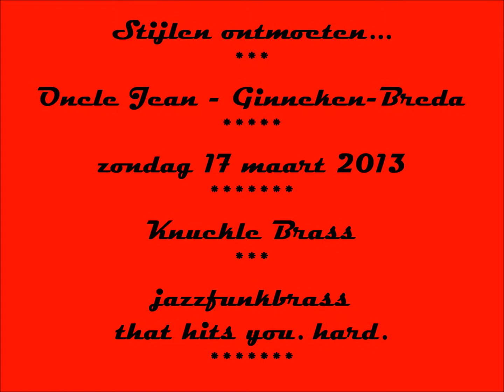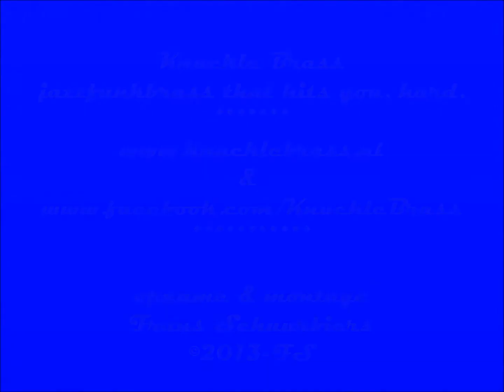Stijlen ontmoeten... Oncle Jean Ginneken-Breda (7) - zondag 17 maart 2013 =Knuckle Brass=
Eerste gedeelte van het optreden van Knuckle Brass - jazzfunkbrass that hits you. hard.